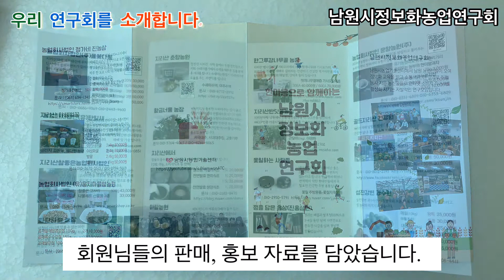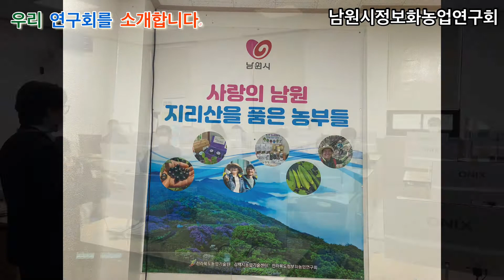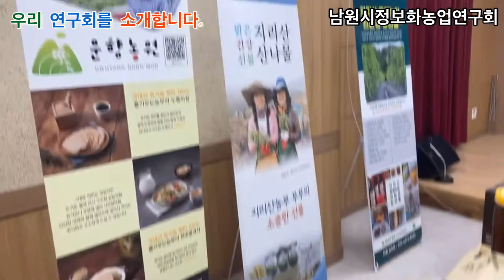남원시 정보화 농업 연구회 소개를 소개해요.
남원시 정보화 농업 연구회 소개, 남원시농업기술센터

남원 농업의 정보화를 선도합니다.

남원시농업기술센터에서 정보화교육을 받고 인터넷 소비자 직거래를 실천합니다.

농가 소득에 많은 도움이 됩니다.